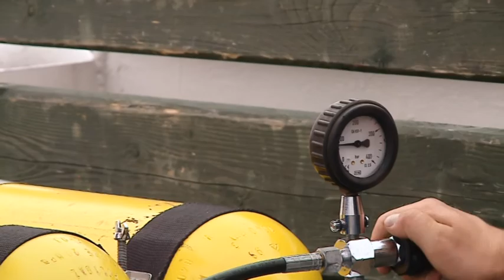Basen jachtowy w Gdyni